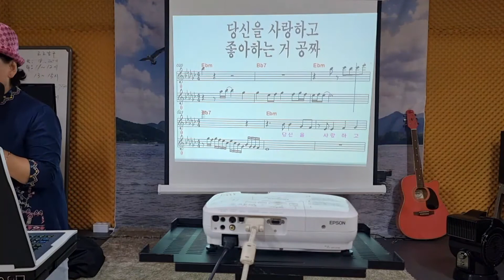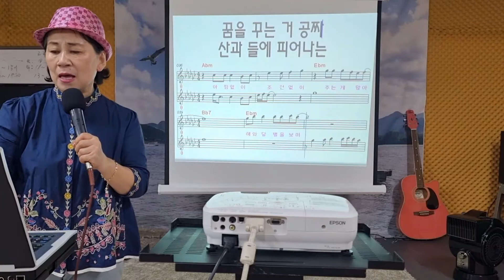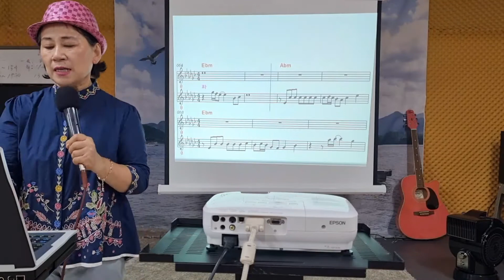코로나특집 장미숙 노래교실//공짜 (가수: 강진)